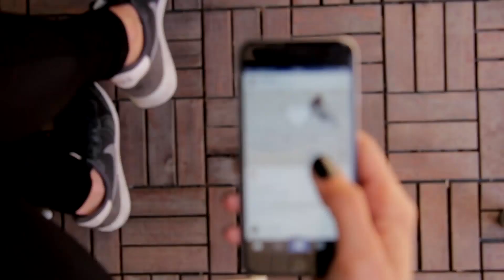Grow Your Business with Social Videos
It’s not an option anymore.

As humans, we’re hardwired to absorb story.

Video is where story thrives.

Storytelling in video, ultimately provides more opportunity for audience to develop a strong connection to your product.

Social Media Demands Content

Let Major Tom Media Create Social Video Content For Your Business and Watch Your Engagement Grow!

and become irresistible to your audience